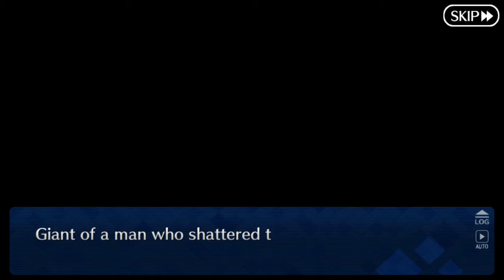Fate/GO | Apocrypha Event Pt 4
Section 3 Conclusive Battle
Section 4: Confrontation: Dual Swords and Cavalry
We bring Atalante, Spartacus, and Frankenstein to our side, as we continue to bolster our forces!